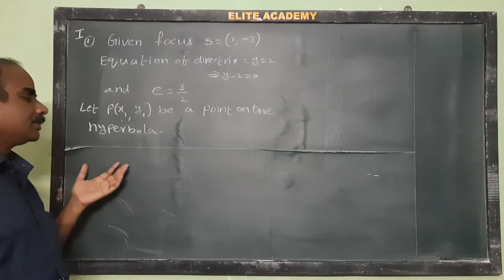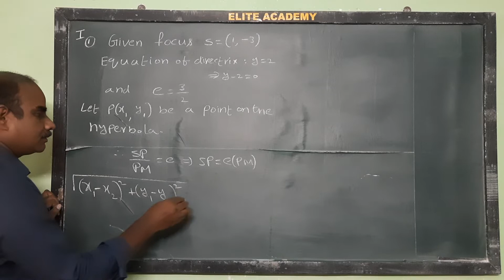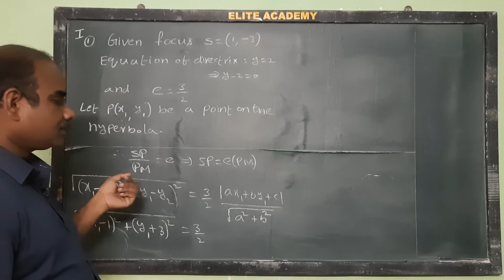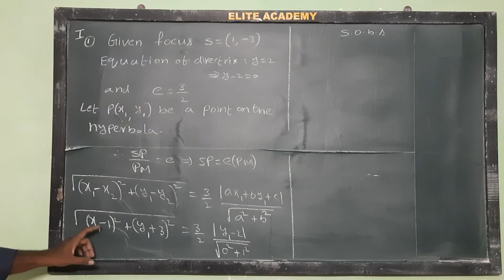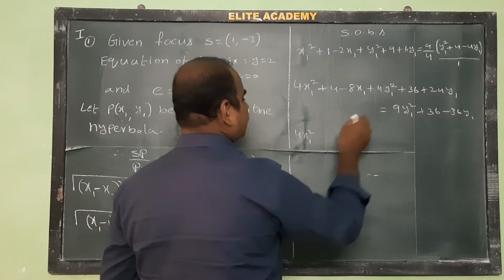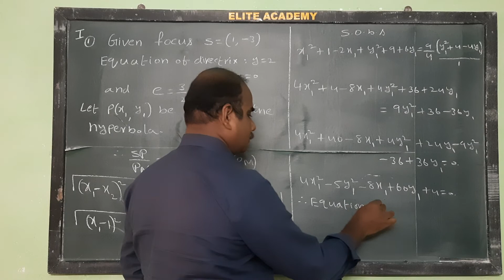2B | Hyperbola | 1st Roman : 1st problem@EAG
2B | Hyperbola@EAG